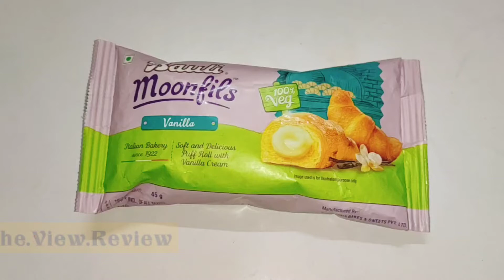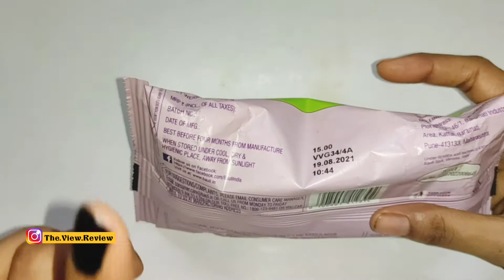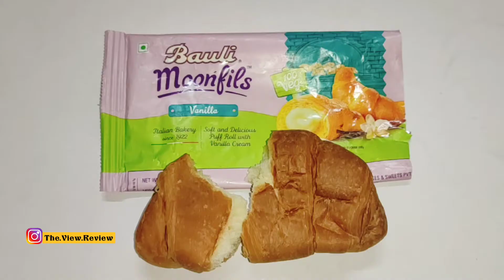Bauli Moonfils Croissant 🥐 Review in Hindi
Unboxing Bauli  Jalapeno Croissant Review in Hindi
bauli cheese and Jalapeno review
Bauli Cheese savoriz

Bauli Savoriz Vanilla Veg Moonfils, 45g
Yellow Diamond Rings Tomato madness 13gm×28 pack of 28

Timios Tomato and Cheese Rings | Healthy Snack for Kids | Natural Energy Food Product

Bingo Potato Chips - Chilli Sprinkled, 52g Pouch

One plus Nord 2 Mobile phones

Apple iPhone 13 (256GB) - (Product) RED

car and bikes in motu aur patlu
Motu aur Matlu Rngs with Car and Bikes
 Collection of New Motu aur Matlu
 moto patlu rings
motu patlu rings snacks
diamond rings snacks
yellow diamond rings chips online
Yellow diamond rings motu patlu
motu patlu yellow diamond rings magic
yellow rings with motu patlu
motu patlu chips
 motu patlu sweet
motu patlu run
yellow diamond